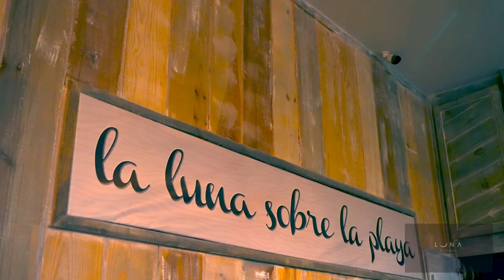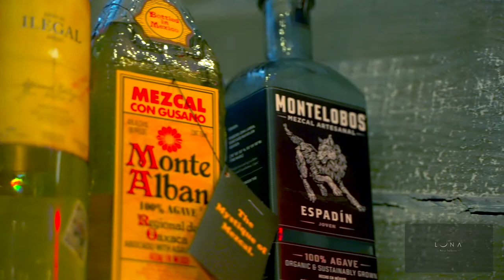Luna Mexican Bar and Grill Interview Video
KJM Studios

Gear:
Sony A7s3
Black Magic 4k
Sony A6100
DJI Mavic Air 2
FAA Drone Licence
DJI Ronin R2
Viltrox 85 f1.8
Anamorphic style filter
10% diffusion style filter